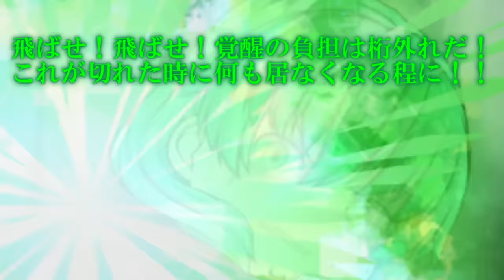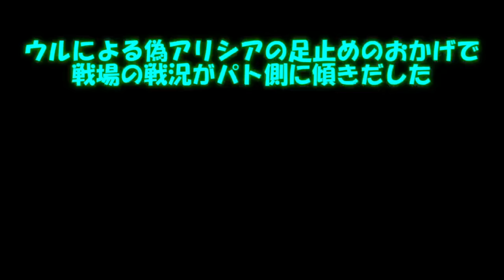専属神篇第4幕帝国上巻～ROTE～342話「ERROR帝国奪還戦記～参～」